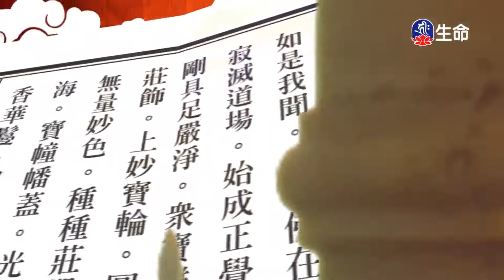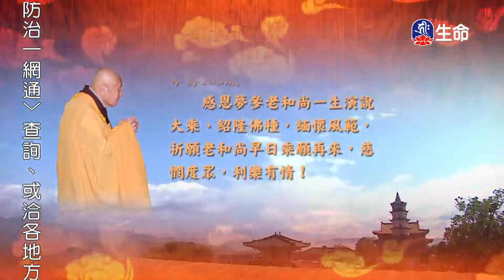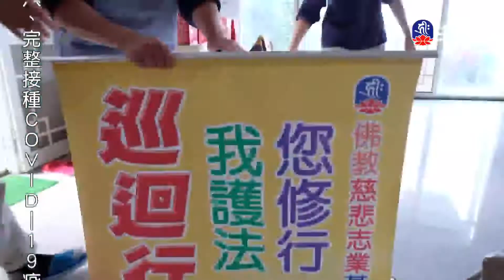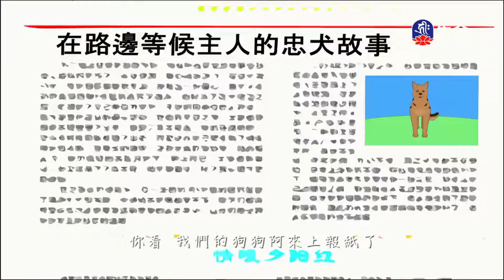華嚴經-十迴向品(7)夢參老和尚_長老法語_(lifetv_20220805_13:00)